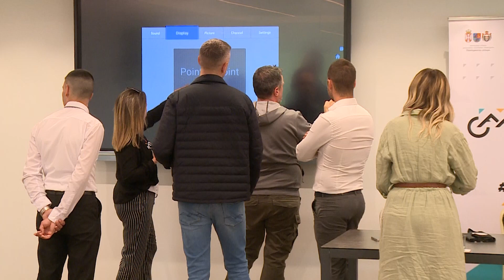11.05.2023. - Konferencija za medije povodom sportsko-rekreativne manifestacije „Tour de Fruška“